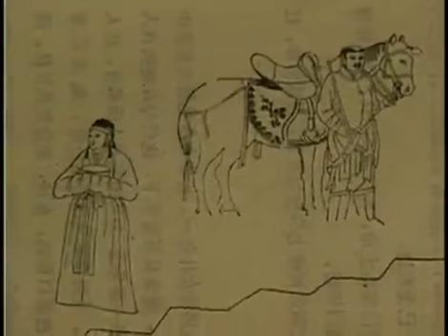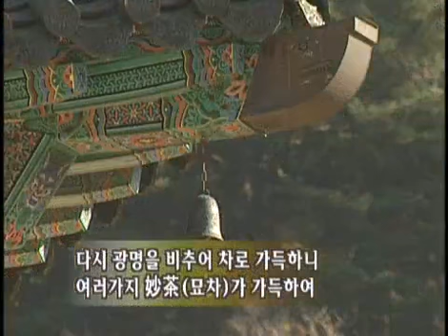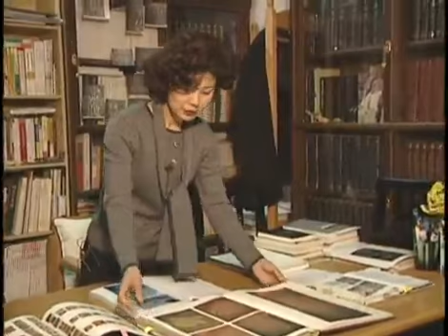Conversations with the Past 20001202 #006